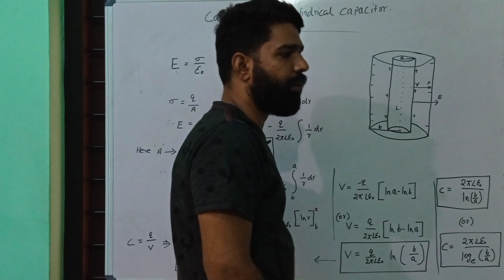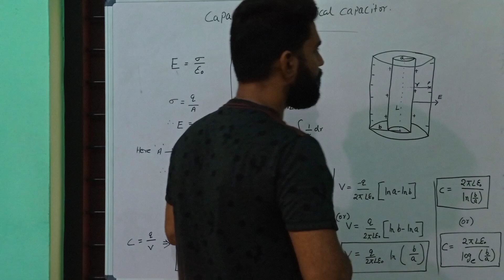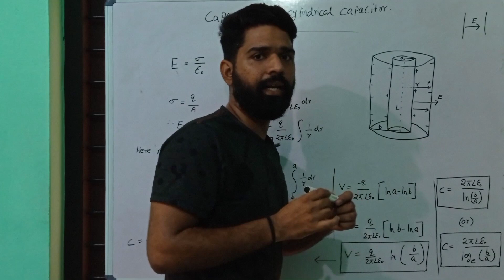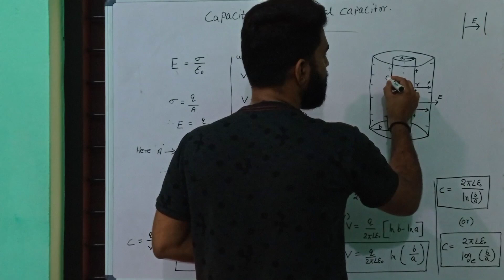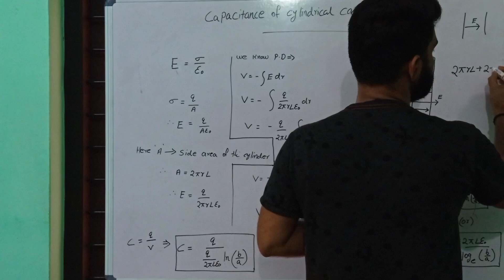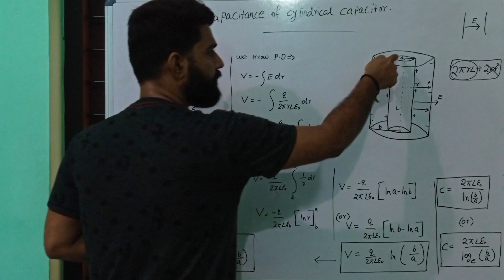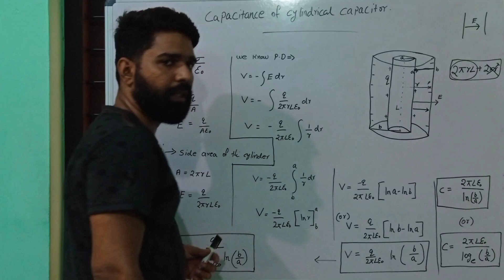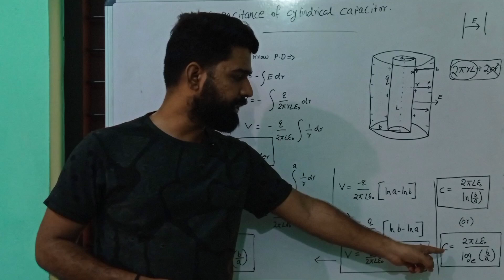# Capacitance of a cylindrical capacitor